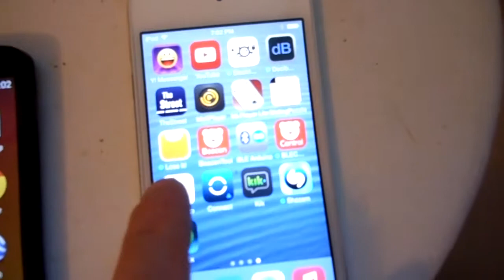Bluetemp software and hardware on Android and iOS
There are two circuits here.  The first (the Nexus 5 phone + circuit on the left) I made 3 years ago:

MSP430 + DS18B20 1-wire digital temperature + Bluetooth connected to an Android phone with an app that shows the temperature, DS18B20 serial number, and draws a thermometer.

The new one is (on the right iPod Touch + Circuit):
Atmel Attiny85 + DS18B20 + Bluetooth BLE connected to an iPod touch (iOS 7) showing again the temperature, serial number, and a picture of a thermometer.